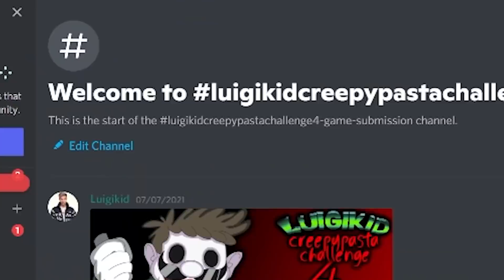Mari0.EXE - HE KILLED LUIGI AND PEACH! (Scary Mario Horror Game)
Do you guys remember Mari0, a fangame of Super Mario Bros. that is adding a whole new dimension to the game by giving Mario a Portal Gun. Mari0.exe starts off just like the classic but it gets dark rather quit. Mario is confronted with a lot of guilt for killing Luigi and Peach.. And have I managed that this is a submission to the luigikidcreepypastachallenge Season 4? You still have until Halloween to submit your games and to win up to $420. Enjoy!